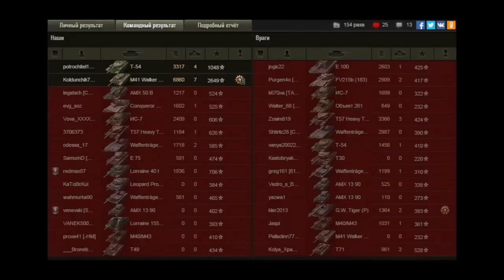Заполярье. M41 Walker Bulldog. Правильное использование. 6860 урона.